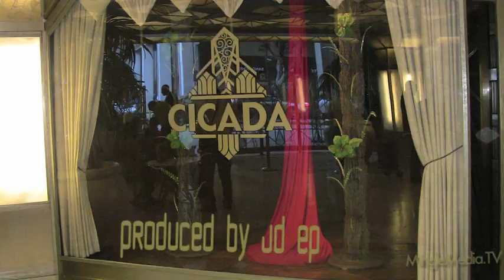Reigndrop Lopes at the Pre-ESPY Black & White Party Red Carpet @ Cicada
Mingle Media TV was invited to cover the red carpet at the posh Cicada restaurant downtown Los Angeles for a Pre-ESPY Award Show Party honoring star athletes. The Black & White Party featured celebs and athletes alike having fun and getting ready for the big awards show!